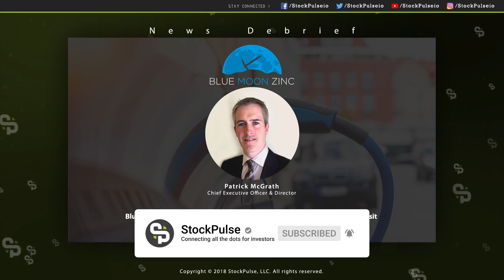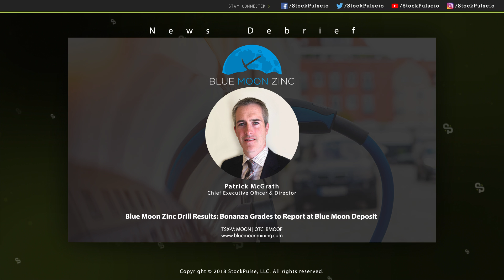Blue Moon Zinc Drill Results: Bonanza Grades to Report at Blue Moon Deposit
Blue Moon Zinc Corp. is pleased to announce the discovery of high-grade zinc-copper-rich massive sulphides with precious metal values at its 100%-owned Blue Moon VMS deposit in Mariposa County, California.

Given the significance of the results, the first drilling at Blue Moon in nearly 30 years, a Phase 2 follow-up drill program is planned to commence shortly in an attempt to expand the highest-grade zone ever encountered at the deposit.